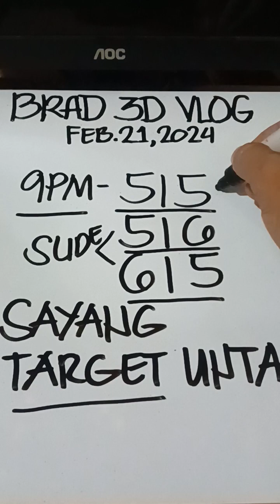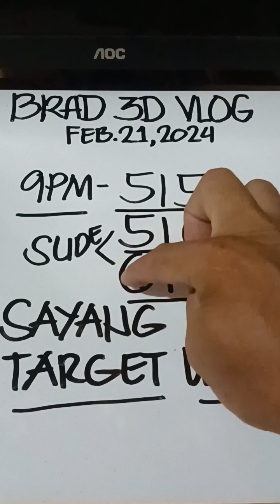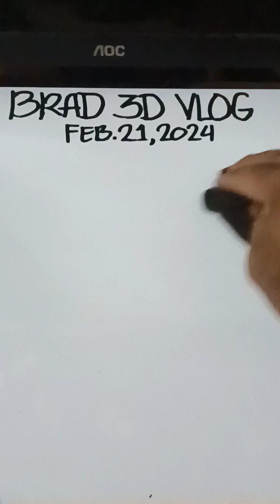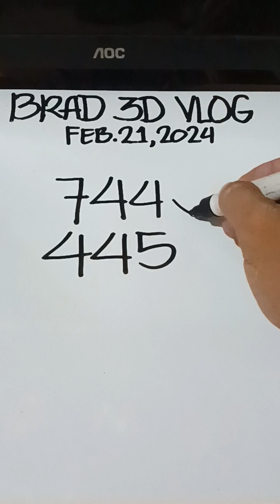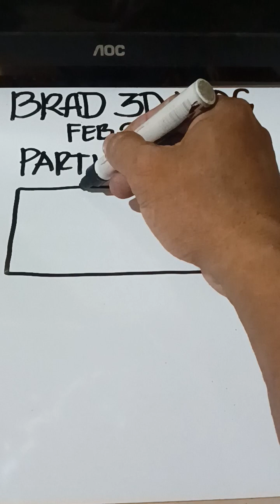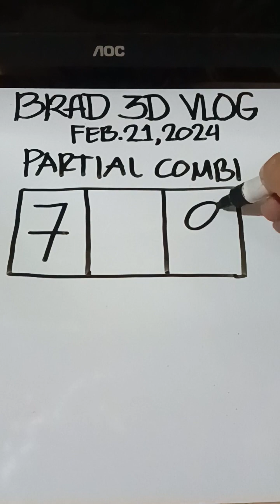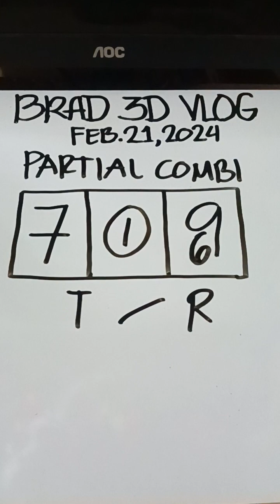PAGKA SAYANG TARGET UNTA LIGAS PA 615×515 / Partial Combi. ( Feb.21,2024 )